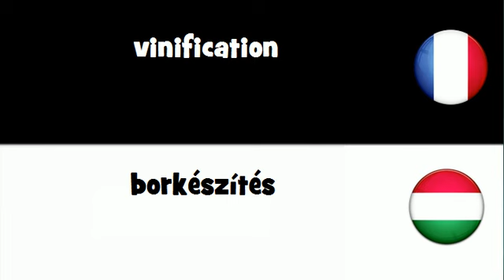VOCABULAIRE EN 20 LANGUES = vinification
frenchwithvincent VOCABULAIRE EN 20 LANGUES = vinification